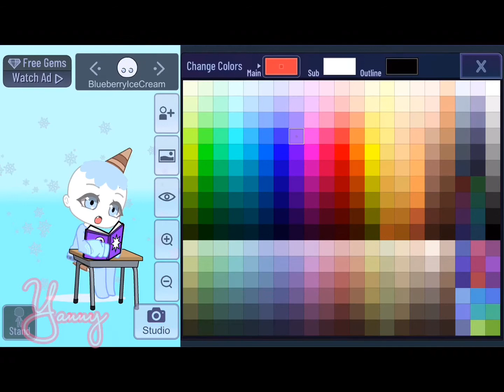[TUTORIAL] How to make a book with no marks! (Easy steps for beginners!)